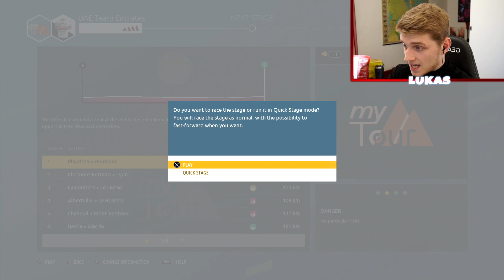UAE VS DREAM TEAM REMATCH! - #1 - My Tour Vs Legends | Le Tour De France 2020 PS4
Welcome to episode 1 of this Le Tour De France 2020 My tour PS4 game English gameplay series with UAE Team Emirates/Pogacar vs the Dream Team/Eddy Merckx

In this series, I will be doing a TDF 2020 walkthrough/playthrough with UAE, of the Tour De France 2020 game.

It's a bit like Pro cycling manager, but in this game, you are controlling the riders. In this series, I will not play the full stage of any of the stages. I will fast forward some parts of the stages(especially the flat stages) but I will play all the different sprints, from mountain sprints to the intermediate sprint.

Console: PS4